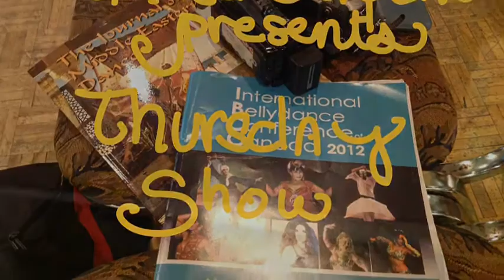Thursday Show Per iPad Ibcc 2012